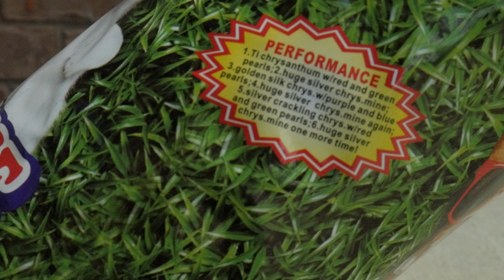WORLD CLASS SELFIE MOMENT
This is a very unique fountain because of the explosions of crackle!  I may get this one again!